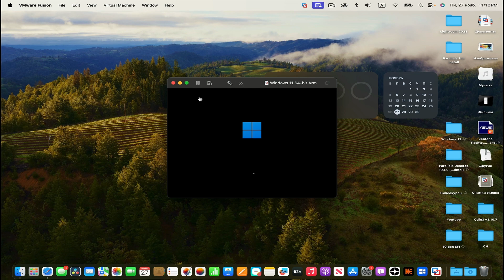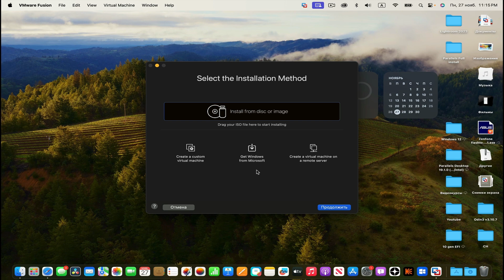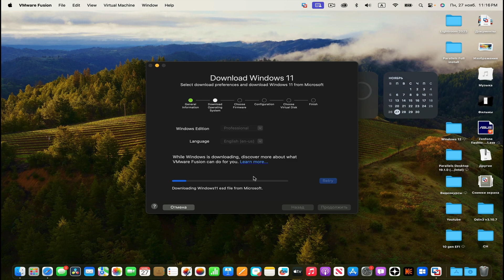VMware Fusion ЛУЧШАЯ альтернатива Parallels Desktop для Mac (Apple Silicon)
В этом видео поговорим об альтернативе Parallels Desktop для использования Windows 10 и Windows 11 на Apple Silicon Mac
VMware Fusion
Лучшая альтернатива